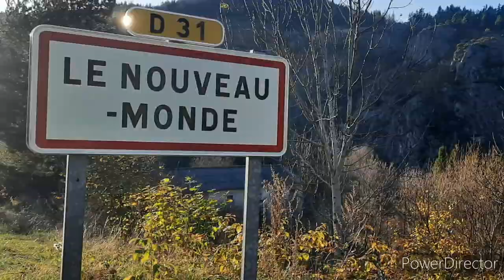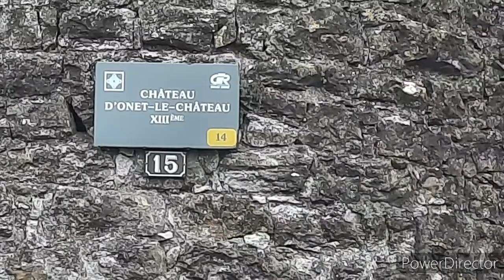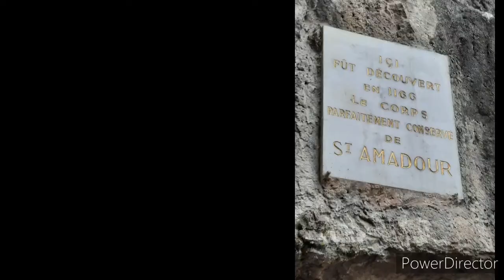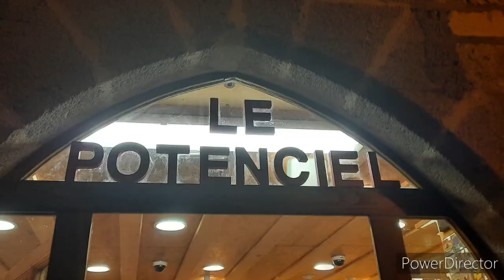ROCAMADOUR, Sur les Chemins de St Jacques de Compostelle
Agapé🙏💞